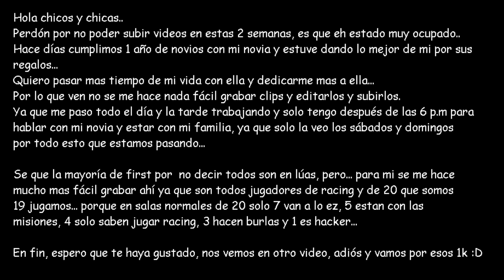TRANSFORMICE - FIRSTS PROS CON BURLAS #21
HOLA BROS 8)
COMENTA: "Quiero un saludo"
Y en el próximo vídeo té mandare un saludito!.

1era- Qué tengas un buen Día, Tarde Y Noche!.

2da- Espero qué estés bien, Si tú estas bien, Yo también!

Y La "3era" Quiero decirte qué me importas mucho,
Porqué té tomaste unos segundo y leíste esto,
Te quiero mucho mi mejor sub.

Hoy les traigo un nuevo vídeo,  Espero que les guste.